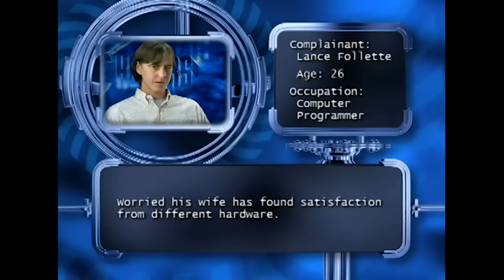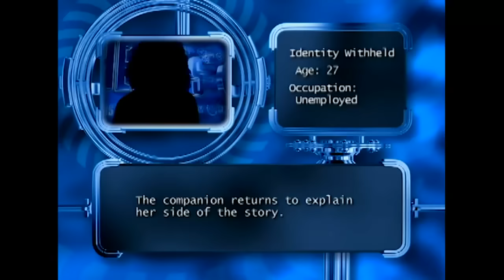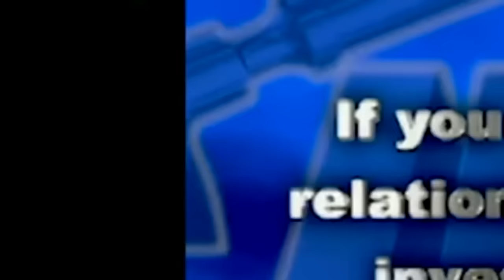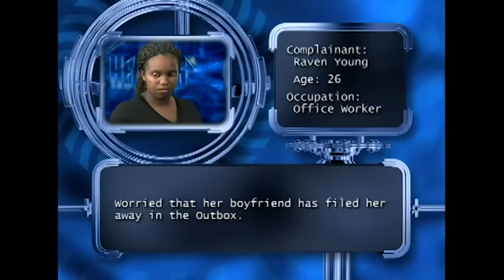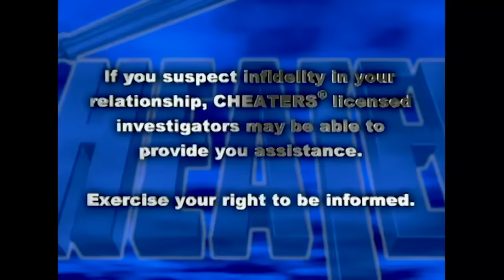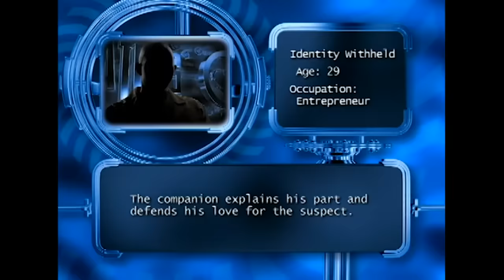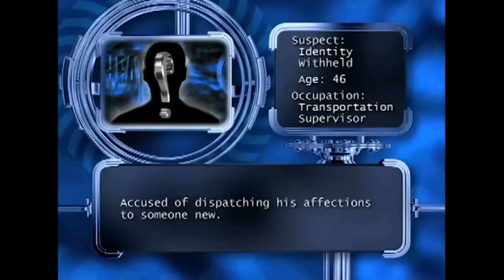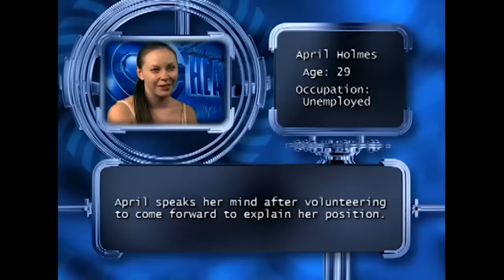Cheaters New 2024 💋Carli Griffith💋 Full HD 1080p [NEW]